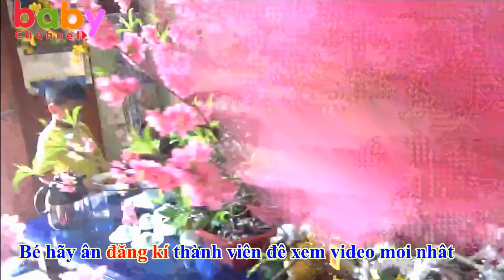Mẹ Ghẻ Con Chồng P20❤ Con Xin Lỗi Con Không Cố Ý Nấu Mì Siêu Cay Cho Chị❤Baby channel❤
Video quay bé Ngọc Ruby và Thanh băng đóng vai mẹ ghẻ con chồng rất hay và ý nghĩa.
 Baby channel xin trân thành cảm ơn các bậc phụ huynh và các bạn đã xem video.❤